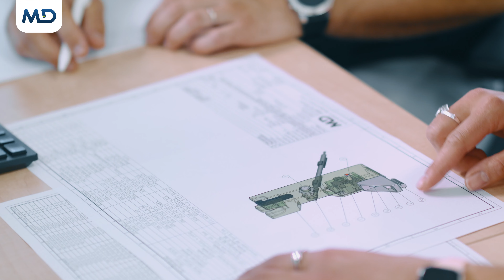Jsem Katka - konstruktérka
KARIÉRA BUDOUCNOSTI

VOLNÁ MÍSTA
► Vývojový PLC programátor
► Konstruktér
► Konstruktér - krimpovací technologie
► Technik konstrukční dokumentace
► Elektrokonstruktér / Elektroprojektant - testovací technologie
► Technik zkušební laboratoře
► Vedoucí projektů
► Servisní technik - Automatizace
► Specialista technologie rychloběžných lisů
► Seřizovač automatizace - mechatronik
► Nabíráme absolventy!
► Specialista LEAN
► CNC frézař
► Production planning global specialist
► Logistics global specialist
MD ELEKTRONIK spol. s r.o.
Dobřanská 629
332 14 Chotěšov
Česká republika
Tel.: 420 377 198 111
→ konstruktér
→ konstruktérka
► MD ELEKTRONIK - lídr pro přenos dat v autech
vývoj · konstrukce · programování · robotika · automatizace